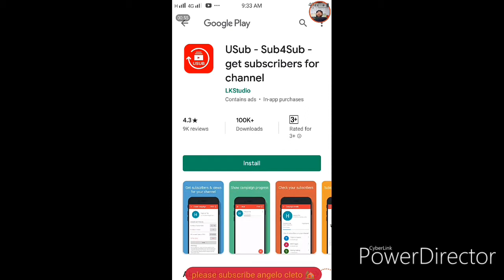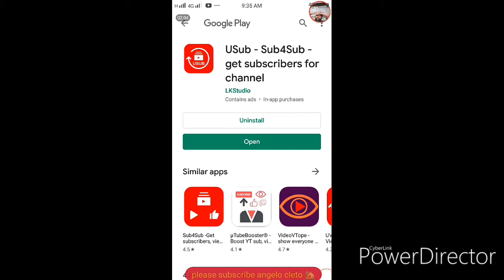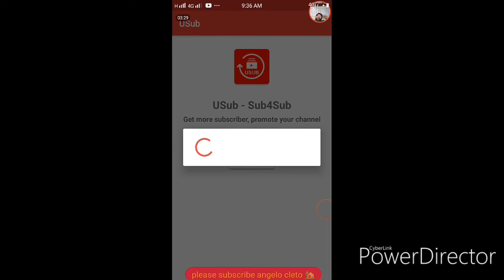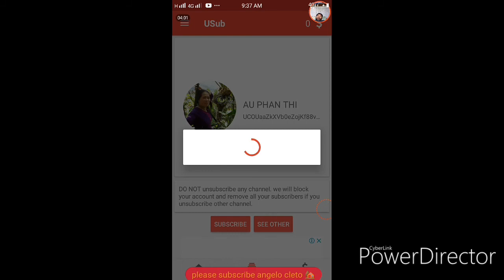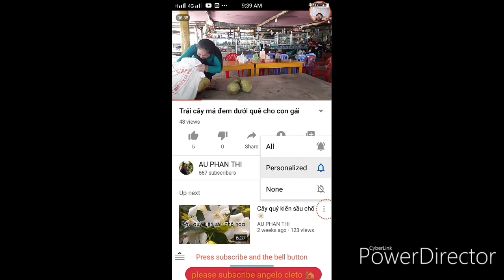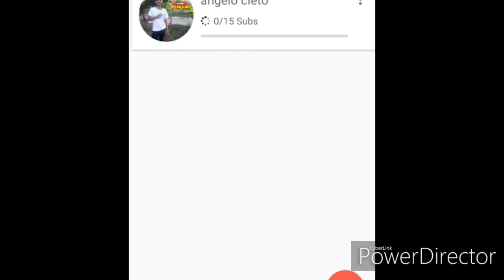Paano magkaroon ng 50 to 100 subscribers in just 2 to 3 days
Hi guys